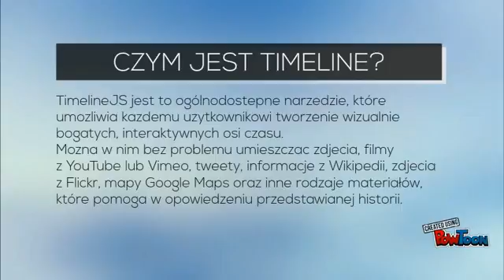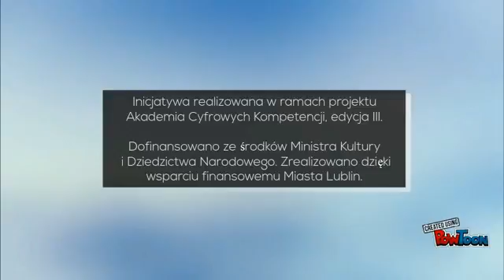TWÓRCZOŚĆ W EDUKACJI. KnightLab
Animacja zrealizowana w ramach projektu "Akademia Cyfrowych Kompetencji, edycja III".

Dofinansowano ze środków Ministra Kultury i Dziedzictwa Narodowego. Zrealizowano dzięki wsparciu finansowemu Miasta Lublin.